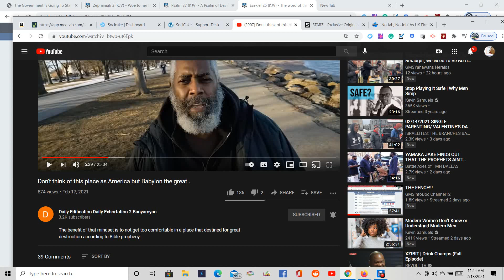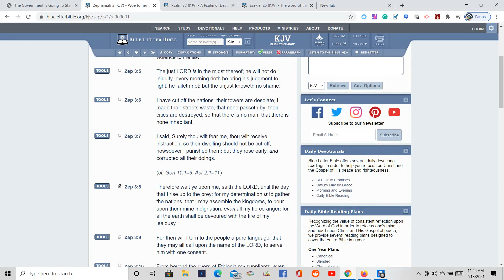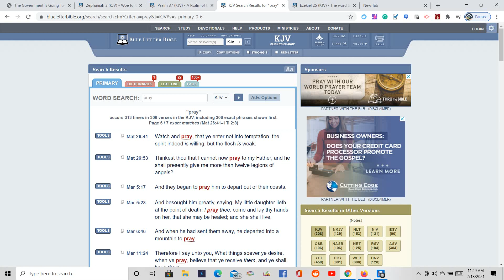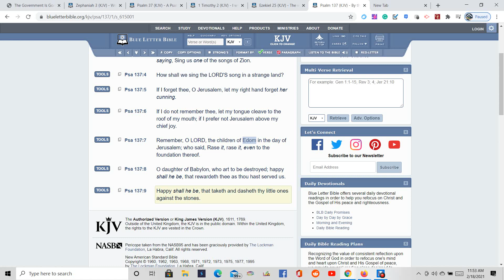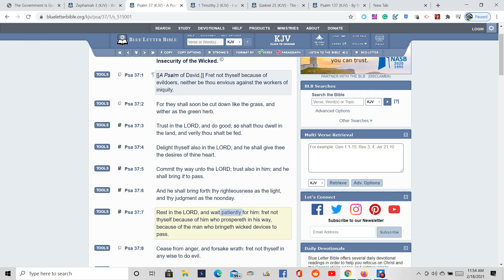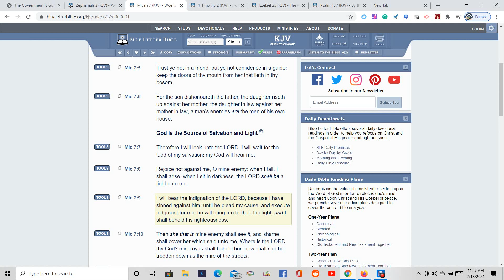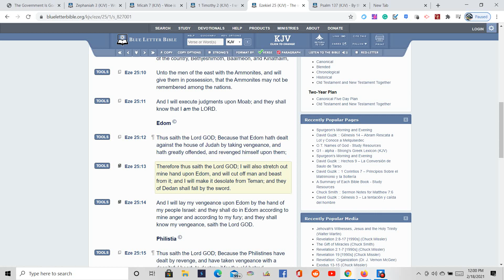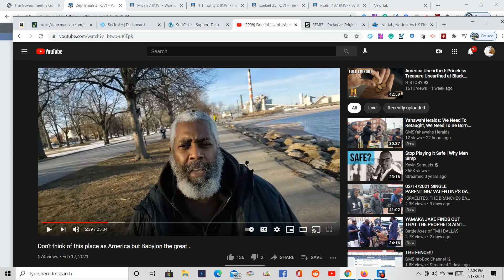It Is Best To Wait Upon Our Lord